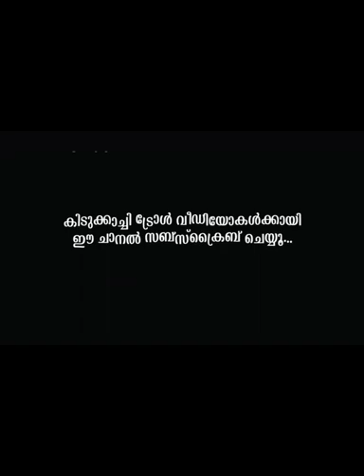പാരഡിയുമായി PC വീണ്ടും VANNU |PC George Election Song|PC George Troll|PC George Parady Song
Pc george is one of the srongest politian in the Kerala Politics. He has his own policies and strategies.💪